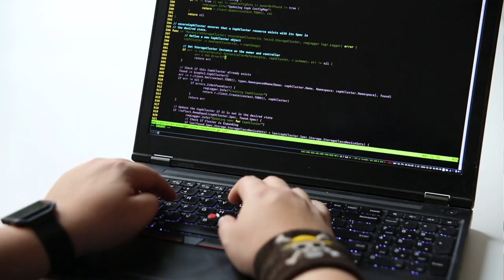The Red Hat OpenShift Operator Pattern with Jose Rivera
Simplify Day 2 maintenance of your data with OpenShift Operators.